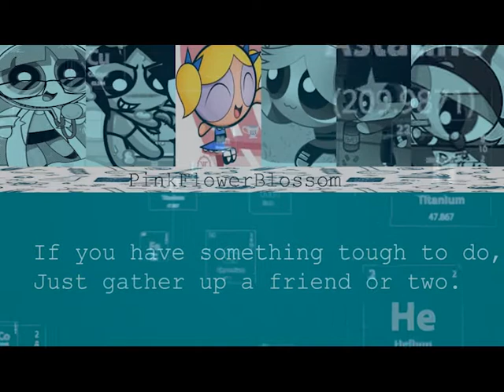friendship is the formula ppg and rrb version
artist: Sofia the first cast
song: Friendship is the formula

filmora windshare for audio
adobe premier pro for editing

boyfriend blossom and brick duet

🌸🌸🌸 Hi im PinkFlowerBlossom or Blossom for short, in my channel you will find ppg relate video which includes,
lyric video, Gatcha videos, speedpaint. 🌸🌸🌸
some fun facts about me
im a girl
i am a 15 years old
my favorite colors are red and purple
my favorite musician is BTS
my favorite group BP AND BTS
favorite animal sharks
favorite ppg Blossom
favorite ship Blossick
favorite past time, reading fanfic and drawing